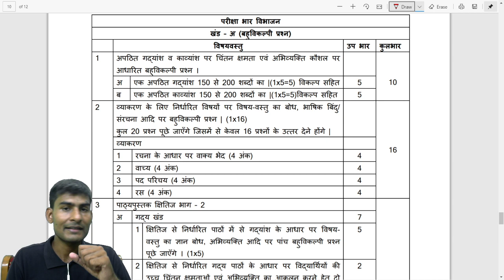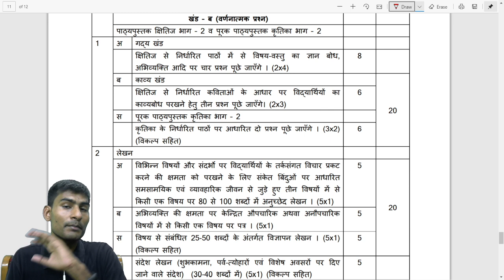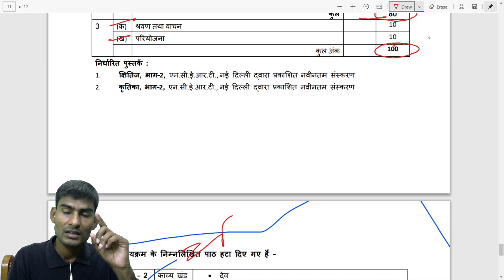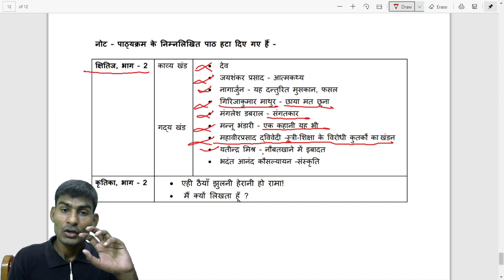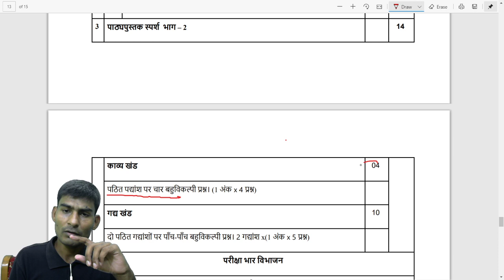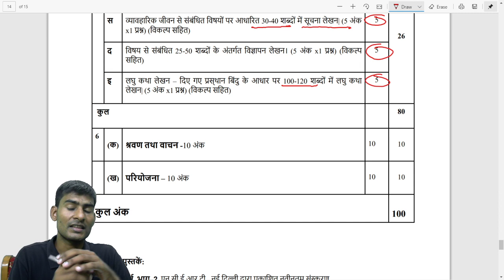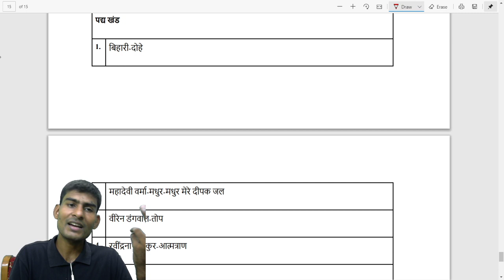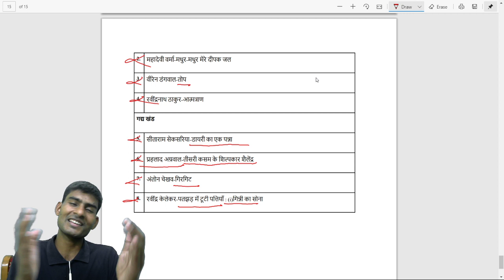Class 10 Hindi Updated Syllabus & New Study Strategy Discussion |CBSE Syllabus Reduction 2020-21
✅Central Board of Secondary Education (CBSE) has done big announcement on Tuesday. The board has decided to cut the CBSE Syllabus Reduction 2020-21 for Classes 9 to 12 by 30% due to Corona Pandemic. In this session, Goprep Hindi Expert Chetan Sir will discuss Revised Syllabus for Class 10 Hindi & explain it in detail. Which chapters have been removed and which chapters are still in your Hindi syllabus? How you should cover entire syllabus of Hindi in the remaining time and What should be your Study strategy plan for rest of the year?

Goprep: Live Online Coaching for 10th channel will comprehensively cover topics of all the academic subjects of Class 10th. Now prepare with an Innovative Learning Approach to Excel in your Exams. Update your app today and prepare to enjoy Free Live Classes by expert teachers and much more! Go ahead. Goprep.

Learn with Goprep and get:
✔ Free Live Classes
✔ Expert Teachers
✔ Instant Doubt Resolution
✔ Mock Tests